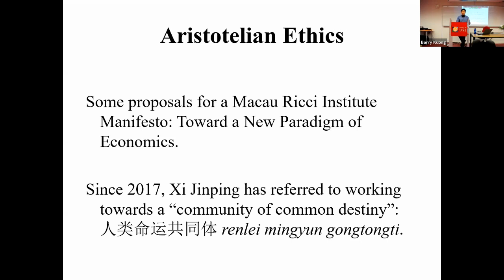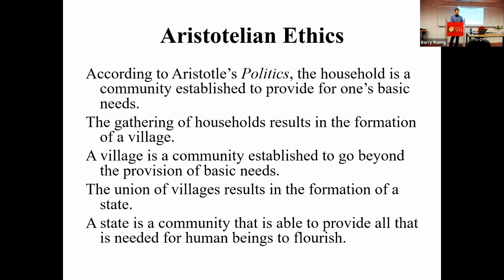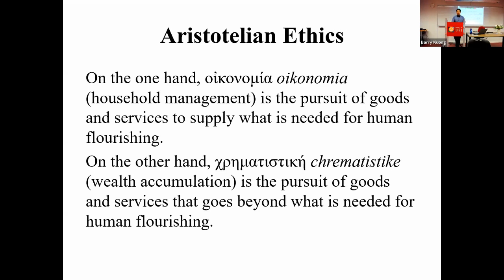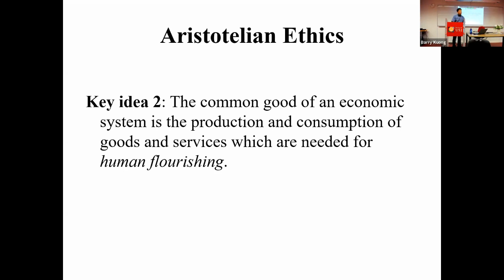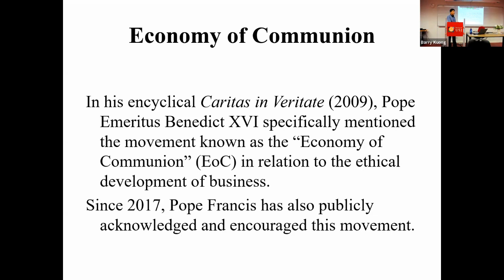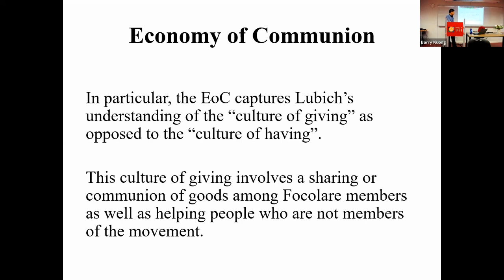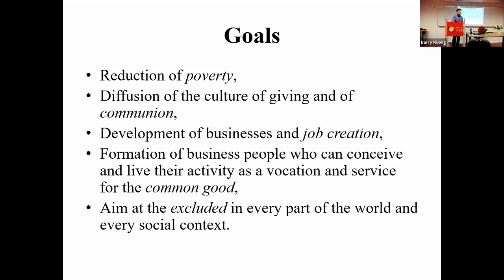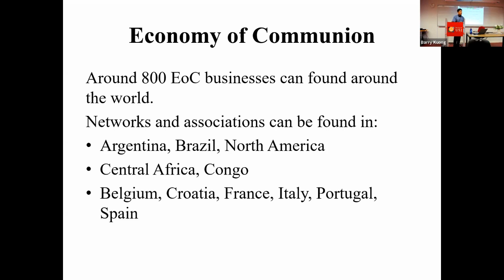MRI Symposium 2020 16 October 2020 9/20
THIRD SESSION
Aristotelian Ethics and the Economy of Communion
Speaker: Edmond Eh